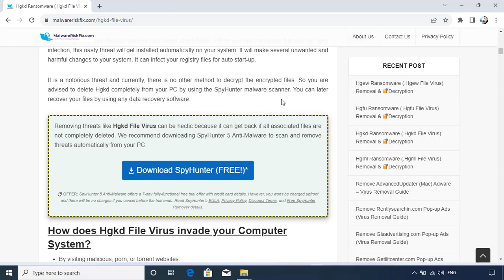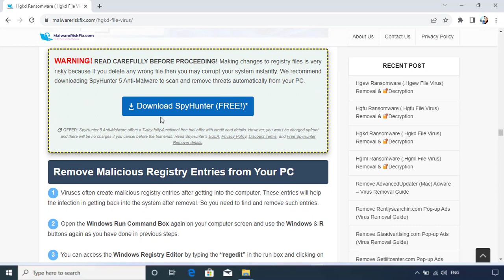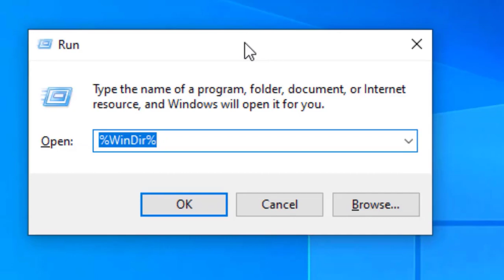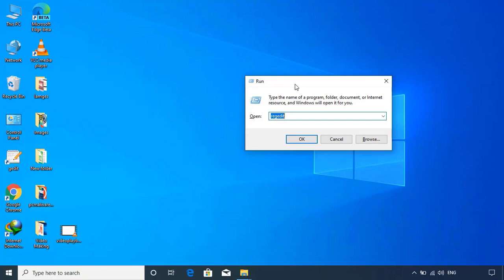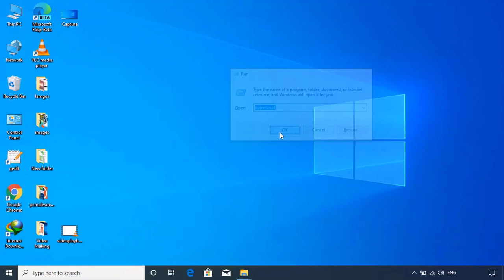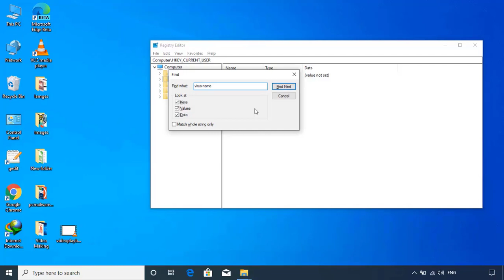Hgkd File Virus Ransomware [.Hgkd] Removal and Decrypt .hgkd Files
.Hgkd File Virus Ransomware Removal (+.Hgkd File Recovery)

How to remove Hgkd ransomware (Virus Removal Guide)
.Hgkd Files Virus (STOP) – How to Remove + Restore Files
Remove Hgkd Ransomware and Decrypt .Hgkd Files
Remove .Hgkd Virus (File Recovery+ Ransomware Removal)
.Hgkd File virus - Remove It and Recover Files
How to remove Hgkd Ransomware - virus removal steps
.Hgkd Files (STOP Ransomware) – Remove + Restore Data
.Hgkd file virus ransomware (Restore, Decrypt .Hgkd extension files)
.Hgkd file virus Removal Guide – Help To Decrypt Your Files
Guide – How Do I Decrypt .Hgkd File Extension Virus
.Hgkd file virus Removal Guide +File Recovery
How to Remove .Hgkd Ransomware and Restore .Hgkd Files
Get Rid of .Hgkd file virus (Remove Ransomware + Recover Data)
Remove .Hgkd file virus And Recover Encrypted Files
Remove Hgkd ransomware and retrieve the encrypted files
How To Uninstall .Hgkd file virus From PC
How to Get Rid of .Hgkd file Virus Effectively?
How To Delete .Hgkd file virus From PC
Uninstall .Hgkd ransomware from Windows 10
Remove .Hgkd ransomware virus (+File Recovery)